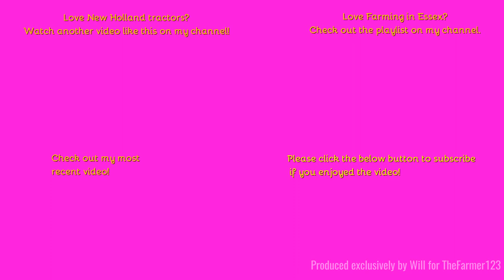Farming in Essex - Drilling with New Holland T6050 & KRM drill. [23]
Hello,
Wheat being sown here which is being harvested today funnily enough.
Music in the video:
Outtro Music:
Comment Rules (Last Update: 12th June 2017):
1. Do not swear or be rude in the comments. Any comments that contain this will be removed by me. Equally if I decide there is an aggressive comment towards me or someone else, that will also be removed.
2. Use correct grammar and try to use correct spelling. I want the comments section to be presentable. If there is deliberate misuse of grammar and spelling I will not reply to the comment, More on this below.
3. Try not reply to everyone with their comments in each video, as I will do that but if you can help someone and I do not get there first than please do.
4. I am up for constructive criticism so if you have any for any video than please do leave it in the comments section and let me know and I will do my best to resolve this.
5 - NEW: NO fake comments, and by this I mean bots spamming me. I have had this in the past and it's not fun getting excited that you have a new viewer when it's actually just a bot. Any comments that contain this will be removed by me & flagged to YouTube for spam.
6 - No previous comments, and by this I mean copied & pasted comments that have been previously posted before and I have replied (If I have not replied at the time of post then fair enough, I will reply on the latest). There is no need for the same one comment, but on two videos to be posted twice. Not only does it waste my time answering it again but it waists yours too!
7 - No links to be posted in my comments due to safety reasons. If you want to show me a channel use that one if its yours or quote the name, not the link! Any comments that contain this will be removed by me.